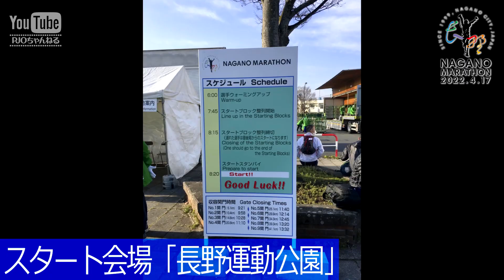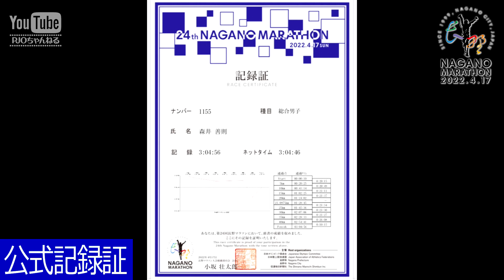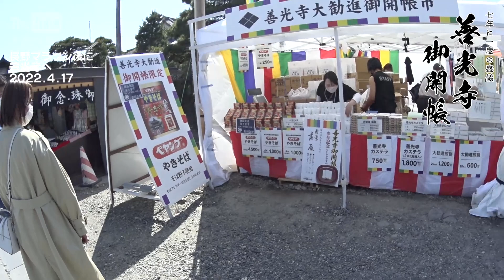長野マラソン2022スライドショー＆善光寺観光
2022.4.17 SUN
3年ぶりの開催となった「長野マラソン2022」に参加しました。少し撮影した写真をスライドショーにまとめました。あと「善光寺」の御開帳もちょうど開催されていたので参拝してきました。ただのメモリアル動画です笑

動画制作：
PJOちゃんねる